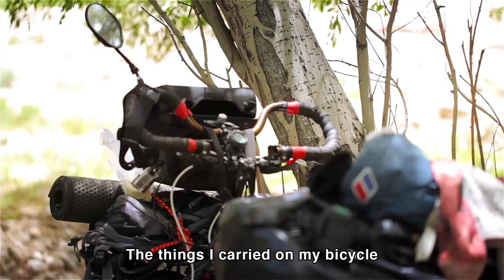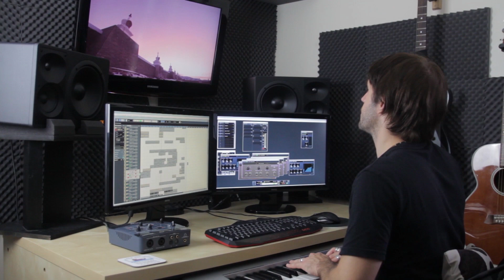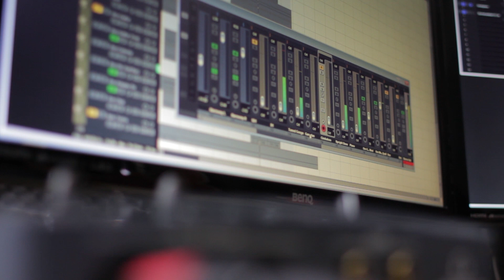Dengan Basikal Aku Menjelajah 2 - Behind The Scenes [HD]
Behind the scenes on the second season of my travelogue documentary, Dengan Basikal Aku Menjelajah Season 2 that will be on air very soon on TV Al-Hijrah.